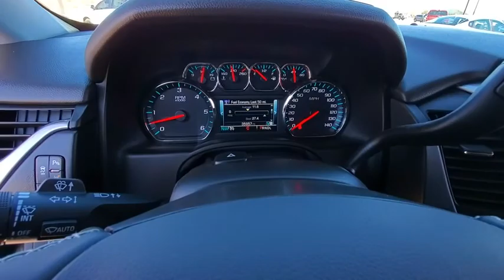2018 Chevrolet Tahoe Lubbock, Amarillo, Plainview, Hereford, Clovis, TX I5469A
Tungsten Metallic  2018 Chevrolet Tahoe available in Plainview, Texas at Plainview CDJR. Servicing the Lubbock, Amarillo, Hereford, Clovis, TX area.